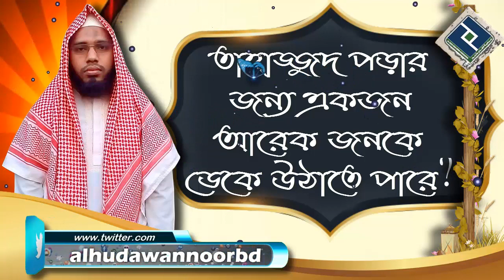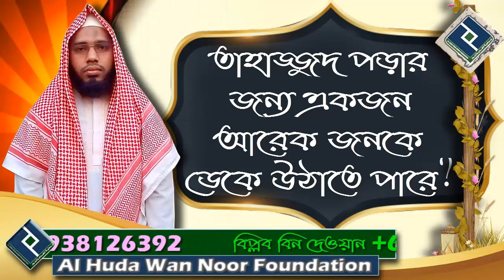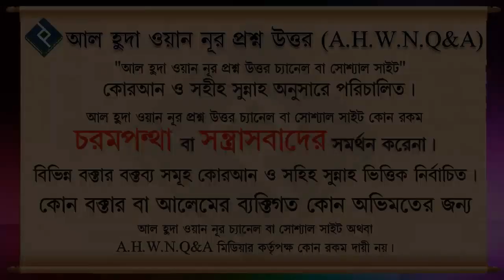তাহাজ্জুদ পড়ার জন্য একজন আরেক জনকে ডেকে উঠাতে পারে ᴴᴰ┇শায়খ আব্দুল মালেক বিন ইদ্রিস